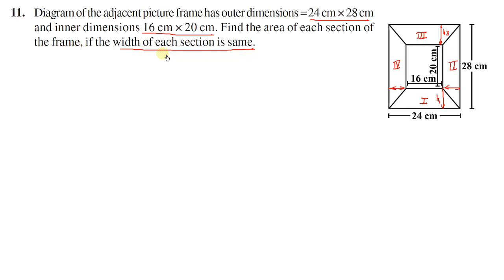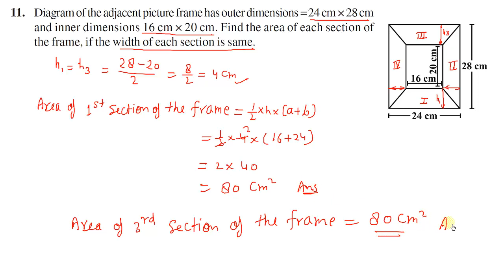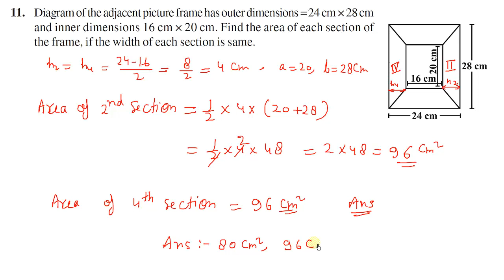Class 8 Maths NCERT Exercise 11.2, Q.- 10 and 11, Mensuration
ncert maths exercise 11.2 questions 10 and 11
class 8 maths NCERT Exercise 11.2 questions 10 & 11
Ex 1..2 maths class 8 Mensuration
Ex. 11.2 maths ncert class 8

mensuration VIII class solved ncert questions
are related square and rectangles

10. There is a pentagonal shaped park as shown in the figure.
For finding its area Jyoti and Kavita divided it in two different ways.
Find the area of this park using both ways. Can you suggest some other way
of finding its area?

11. Diagram of the adjacent picture frame has outer dimensions =24 cm × 28 cm and inner dimensions 16 cm × 20 cm. Find the area of each section of
the frame, if the width of each section is same.
by
selfstudyclub